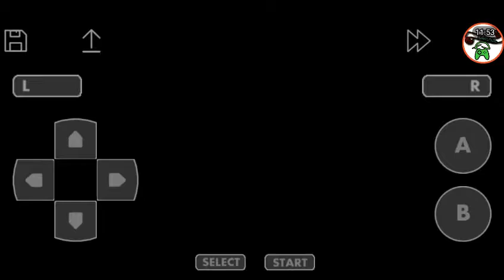On to the next dungeon! ( Legend of Zelda the minish cap ep:6)